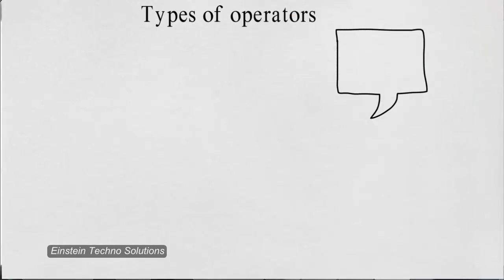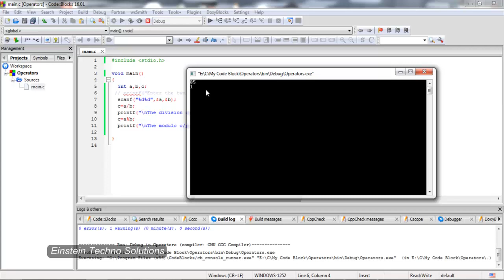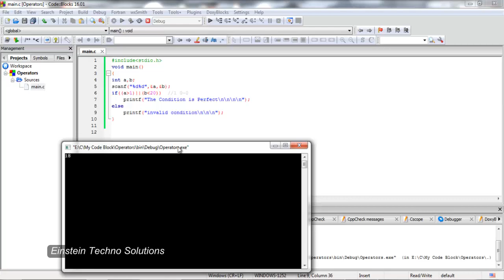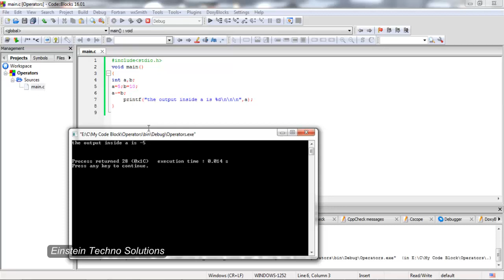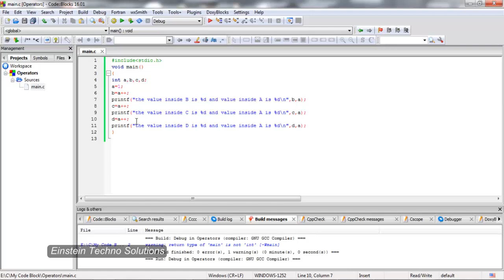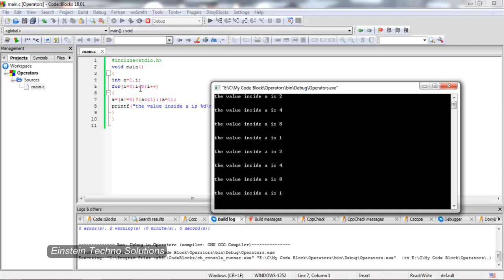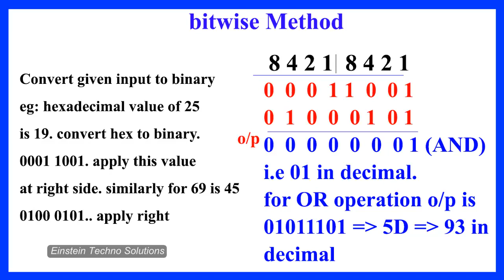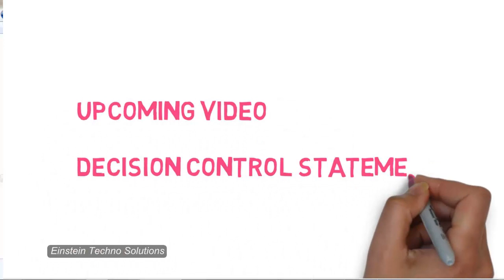Learn C in Tamil |Operators | How to use Operators? | What is an operator? | Types of operators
C programming has various operators to perform tasks including arithmetic, conditional and bitwise operations. You will learn about various C operators and how to use them in this tutorial.